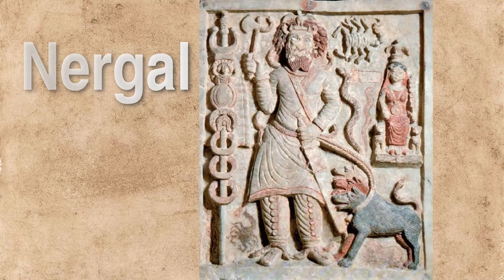Ancient Mesopotamia religion and gods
You can visit the Ducksters Education Site. I make this video Ducksters.

Ancient Egypt Late Period and Persian Rule

Ancient Egypt Greek and Roman Rule story for kids

Interesting facts about the new kingdom of Egypt story for kids.

Interesting Facts About the Old Kingdom of Egypt story for kids.

Ancient China The Silk Road short history

Fun Facts about the Great Wall of China for kids.

Ancient China the forbidden city story for kids.

Interesting Facts about Daily Life in Ancient China for kids.

Ancient China Geography - story for kids.

Interesting facts about the geography of ancient Greece story for kids

Ancient Greece City of Sparta short story.

Middle ages daily lifestyle - City life in the story of the middle ages for kids.

What Was Feudal System - middle ages feudal system story for kids.

Ancient Rome Republic to Empire short history.

The Founding of Rome - Early History of Rome for kids story.

Ancient Mesopotamia Inventions and Technology.

Ancient Mesopotamia Daily Life story for kids.

Interesting Facts about Alexander the Great King of Ancient Greece.

Interesting Facts About Ancient Mesopotamia Ziggurat.

Interesting Facts about Great Cities of Ancient  Mesopotamia.

Timeline of Ancient Mesopotamia - Great Cities of Mesopotamia.